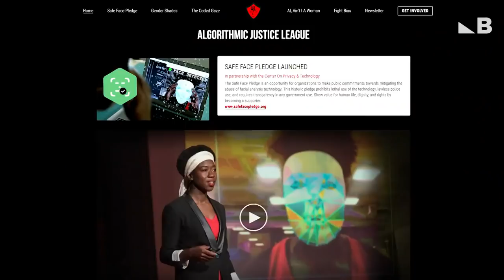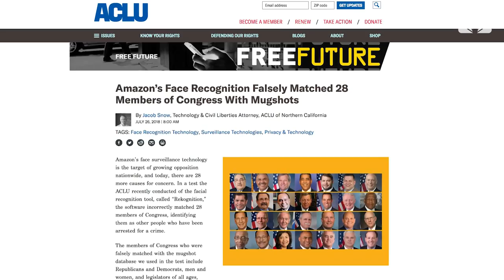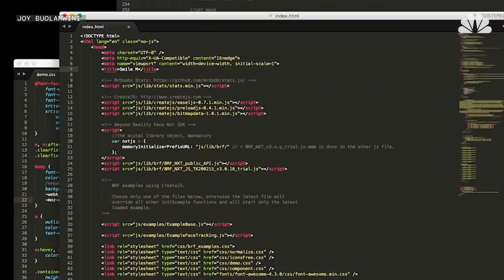About Face: One woman’s Quest To Make AI Less Biased | Better | NBC News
Joy Buolamwini's research found artificial intelligence programs used for facial recognition can be biased against darker skin tones and against women. NBC's Stephanie Ruhle explores why it matters and what can be done about it.